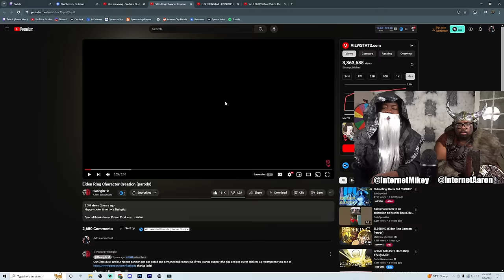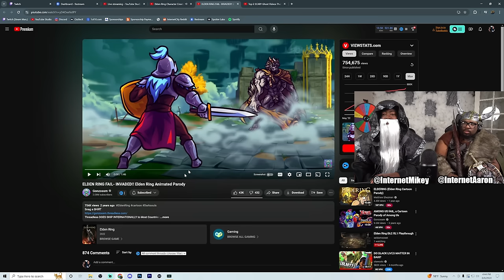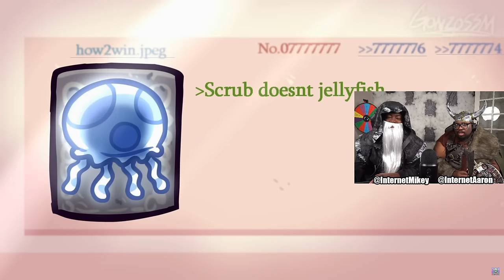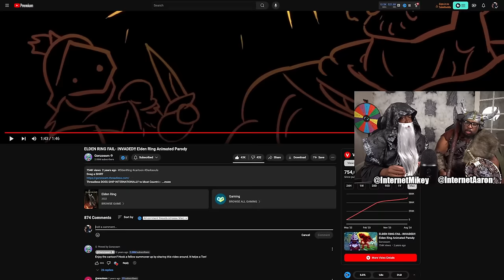2 Hilariously DISTURBING Elden Ring Animations